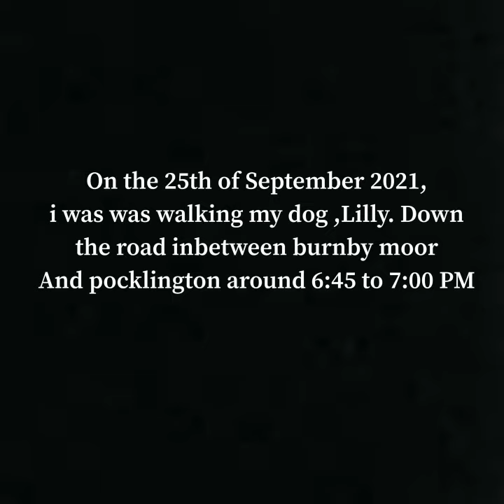Possible Cryptid in Pocklington?? The ‘White Goblin Of Pocklington’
Had some help from my tech savvy son, I can’t make videos to save my life.

A story of a cryptid/animal I saw when walking my dog. My neighbour and I nicknamed it the ‘White Goblin Of Pocklington’